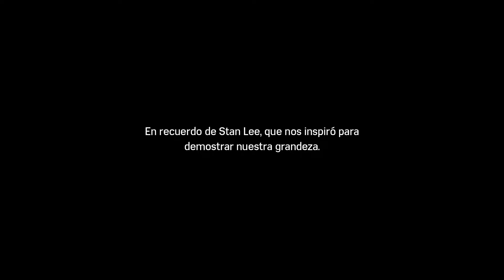LA ÚLTIMA PELEA, SE ACABÓ | SPIDER-MAN (DLC3: FINAL) #42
Pues hasta aquí la aventura de Spider-man me ha gustado mucho esta serie y me da pena que se acabe pero no os preocupéis que jugaremos el Spider-man Miles Morales.